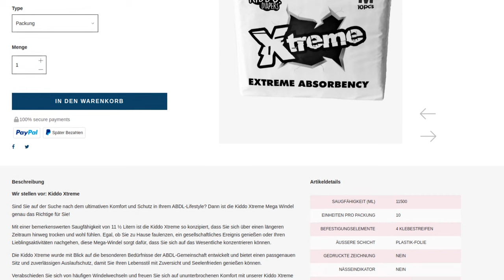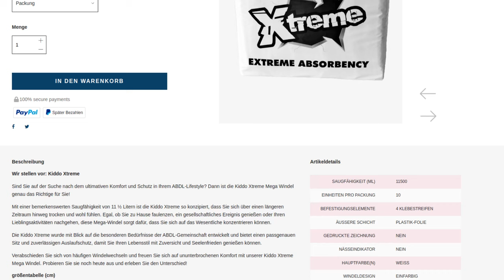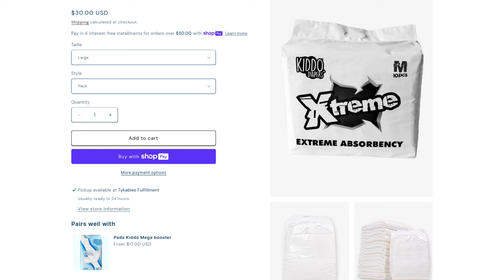Xtreme: Neue Monster-Windel als Rettung der Elite Briefs? Windel-News #24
Diese brandneue Windel verspricht eine extreme Saugleistung von 11,5 Litern und möchte Trest ablösen, die weitgehend vom Markt verschwunden sind. Wird das gelingen? Das Video verrät dir alles, was bisher zur "Xtreme" bekannt ist.